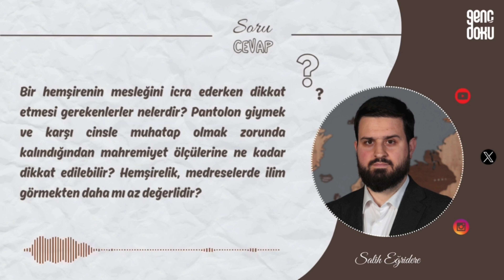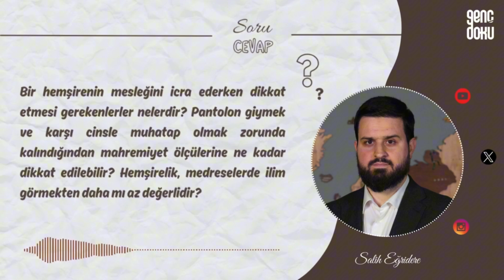Soru/Cevap: Hemşirelere Tavsiyeler | Salih Eğridere